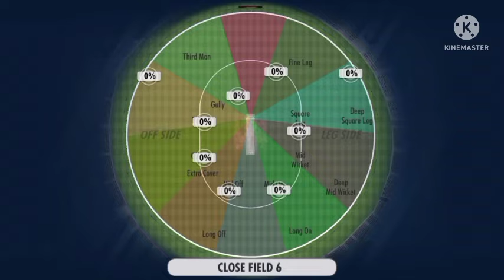How to Play Multiplayer mode in WCC3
Game: WCC3